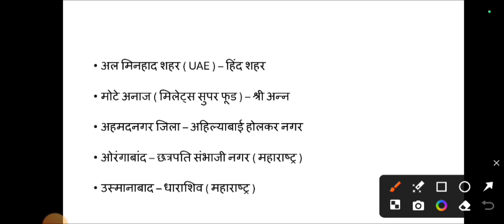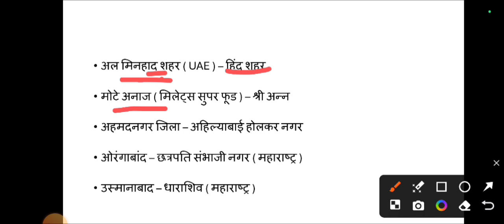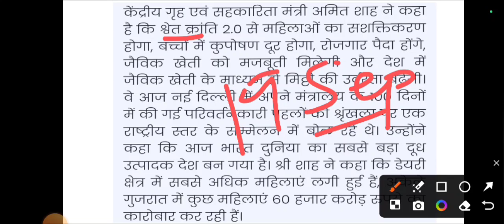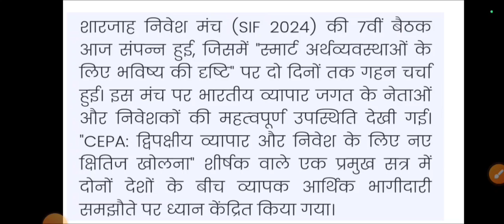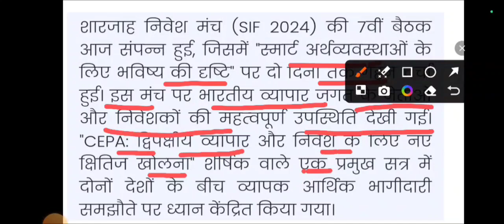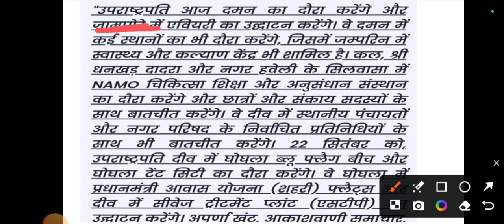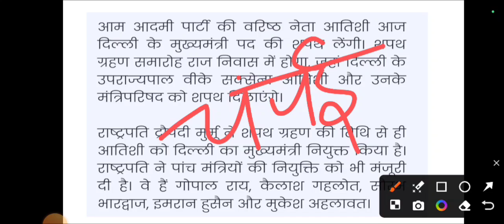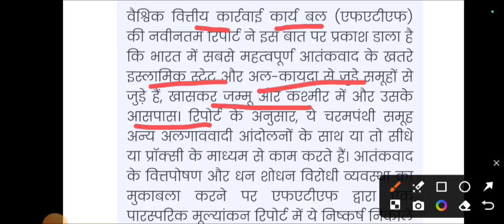विभिन्न स्थानों के परिवर्तित नाम SSC GD IMPORTANT QUESTION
SSC GD PYQ